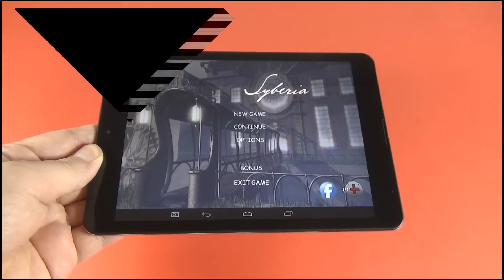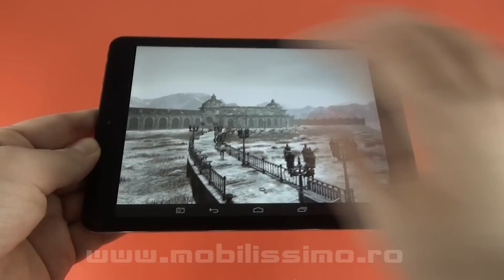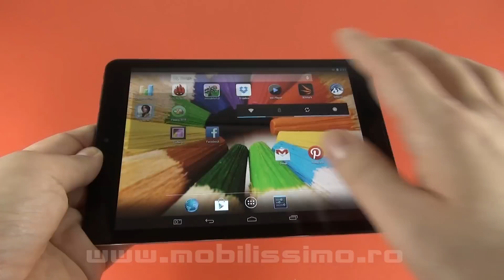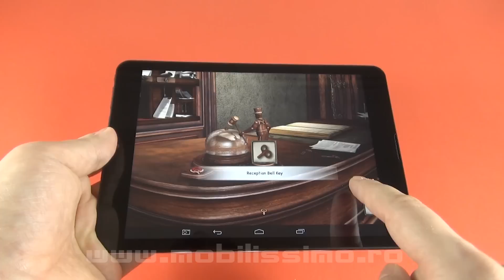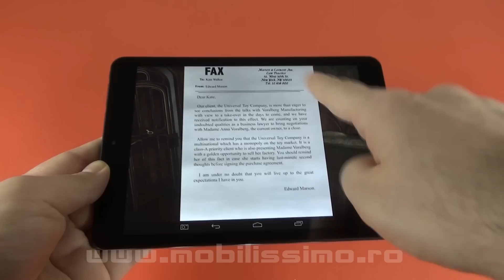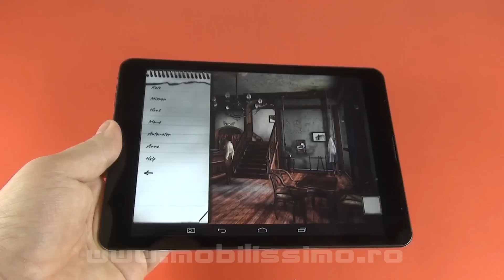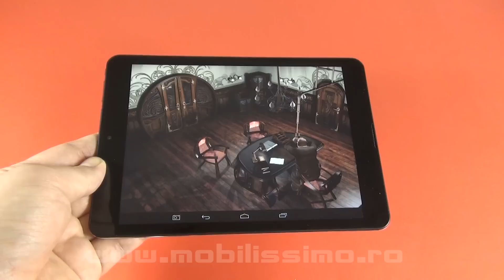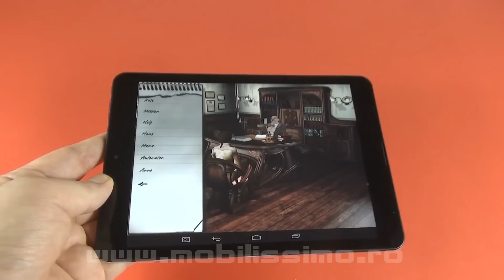Syberia Review & Gameplay (Evolio X8/ Joc Android) - Mobilissimo.ro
Mobilissimo.ro îi face review unui joc clasic, Syberia, titlu care a apărut pe PC în 2002 şi a sosit şi pe Android recent. Acest joc costă 5 dolari şi a fost testat de noi pe Evolio X8, pe care rulează perfect. Tableta poate fi câştigată la concurs. Syberia este un adventure de tip point and click, plin de mistere, puzzle-uri şi o experienţă cinematică deosebită. Soundtrack-ul şi actorii vocali sunt de nota 10!